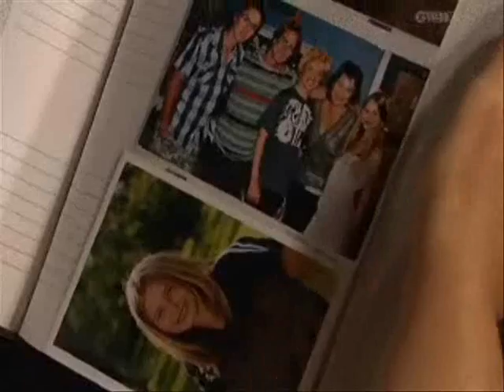Beth Tribute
PLEASE RATE AND COMMENT: A tribute to beth hunter, i decided to try and create her funeral as we didn't get too see it!!! this is the first vid i made from scratch enjoy!